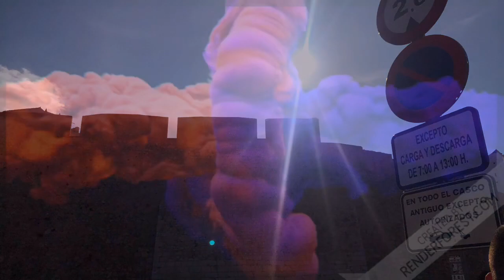EUROVLOG-DIA 5: PEÑÍSCOLA Y TARRAGONA